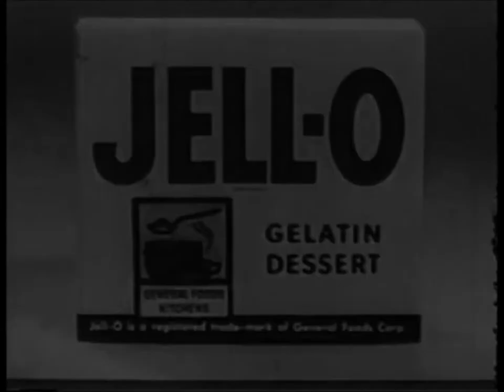Jello Gelatin What's For Dessert TV Commercial HD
This is a 1960's tv video commercial for Jello Gelatin in "What's for dessert".